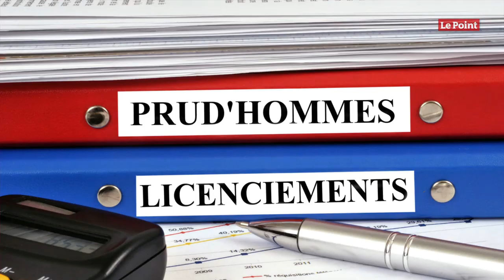Décès d'un enfant : LREM va proposer un « congé universel de trois semaines »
Après avoir choqué l'opinion au point de faire émerger un début de crise entre la majorité et son gouvernement autour de la durée du congé de deuil parental, les députés de La République en marche sont sur le point de faire amende honorable. Tout est parti d'une proposition de loi portée par l'UDI destinée à étendre à douze jours le congé en question au lieu de cinq actuellement. Quelques semaines de colère et d'incompréhension plus tard, les députés LREM présenteront mardi 11 février, lors d'une réunion de groupe, un plan d'action en six axes. Selon France Info et Le Figaro, un groupe d'élu a d’ailleurs rencontré associations et partenaire sociaux. Ce groupe compte proposer un « répit de deuil de quinze jours ouvrés pour tous les actifs : salariés du privé, fonctionnaires et indépendants », ce qui va donc plus loin que la proposition initiale de l'UDI. Outre cette mesure, le plan d'action comporte, toujours selon Le Figaro, une « aide financière universelle aux obsèques de l'enfant ». Il propose également la création d'un « parcours administratif facilité et un arrêt en douceur des aides liées à l'enfant » d’un « accompagnement psychologique de plein droit ». Enfin, il est question d’une « sensibilisation sociétale au deuil », et d’une « protection contre le licenciement et une adaptation des conditions de travail ».